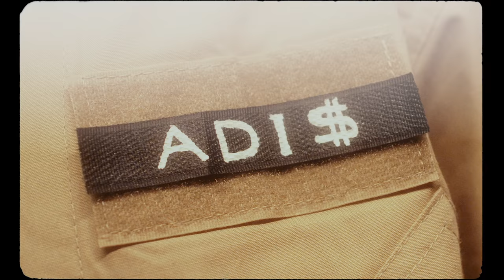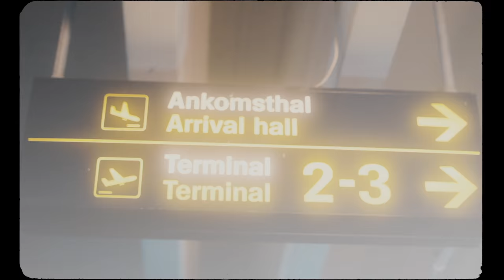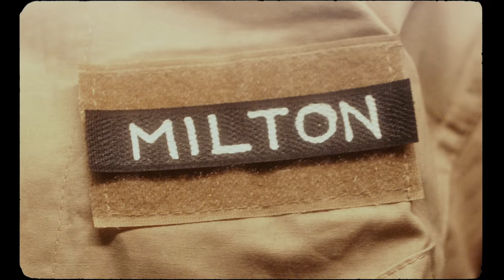KDZ - Box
Director: Sophus Andersen
Cinematographer: Sylvester Stjernholm
Producer: Niels Buhl
Editor: Sophus Andersen